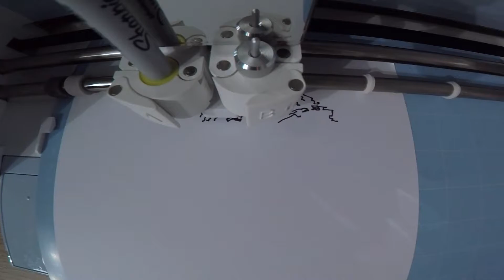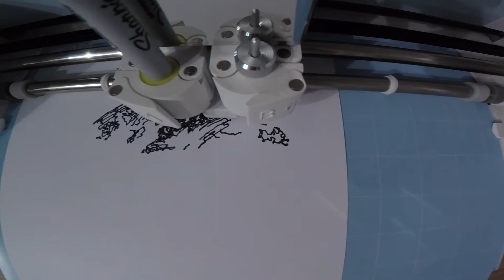Plotting Franklin Booth